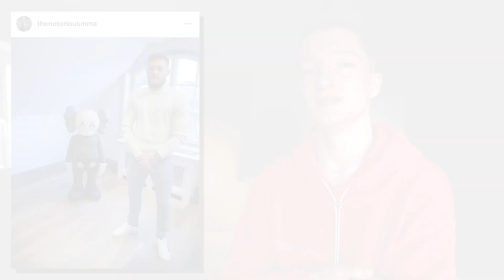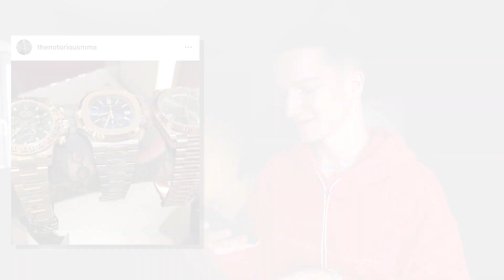CONOR McGREGOR - STYLE CHECK